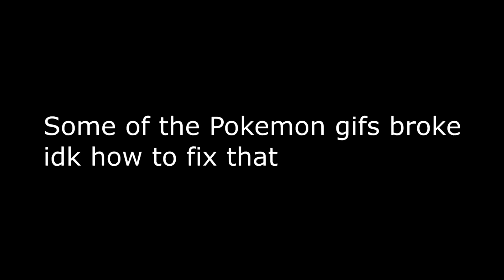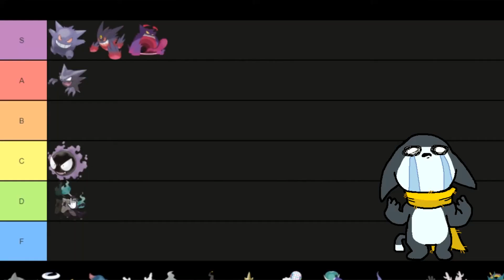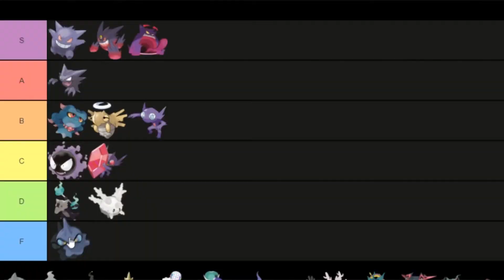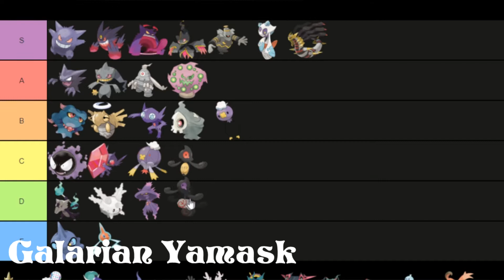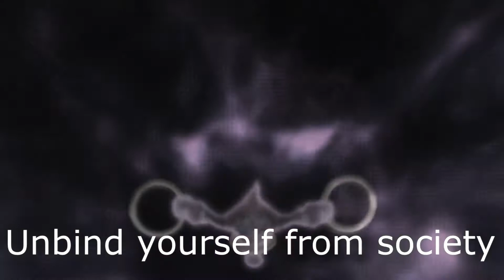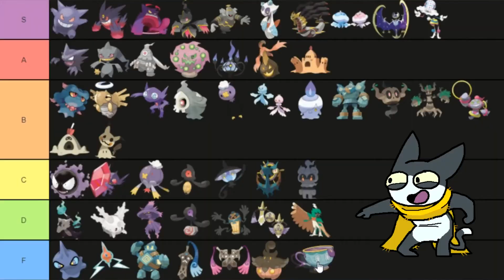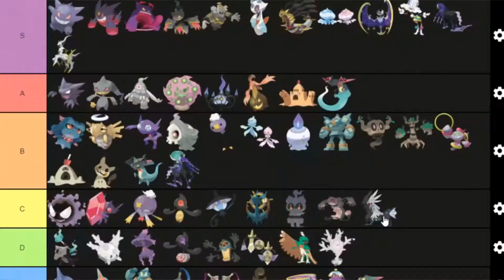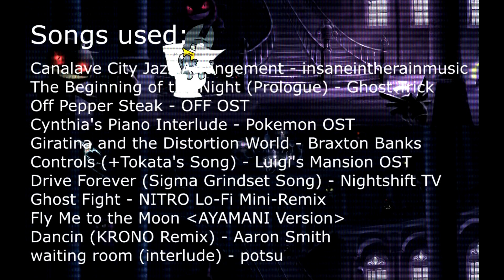GHOST TYPE Pokémon Ranked on HOW SCARY They Would Be in Real Life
Ghost type Pokémon are pretty cool.